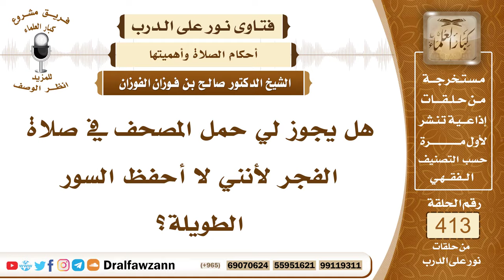5523- حكم حمل المصحف والقراءة منه في الصلاة - الشيخ صالح الفوزان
"5523- هل يجوز لي حمل المصحف في صلاة الفجر لأنني لا أحفظ السور الطويلة؟
الجواب: ليس بلازم أن تقرأي من السور الطويلة، اقرأي مما تحفظين ولو كانت سورا قصيرة لقوله تعالى: ﴿فاقرءوا ما تيسر منه﴾ [المزمل : 20] وقوله ﷺ: «ثم اقرأ ما تيسر معك من القرآن» ولا داعي لحمل المصحف ما دمت تحفظين شيئا من القرآن ولو كان يسيرا.
السيرة الذاتية :
للاشتراك في قناة الشيخ صالح الفوزان

14_ الشيخ محمد أمين الشنقيطي
يتيوب

15_سماحة المفتي عبد العزيز آل الشيخ
 يوتيوب

رئيس الفريق
لمشروع كبار العلماء